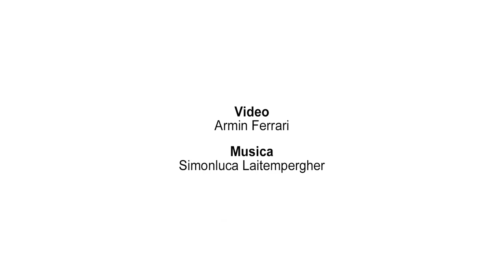Trailer Bolzano Danza - Tanz Bozen 2014